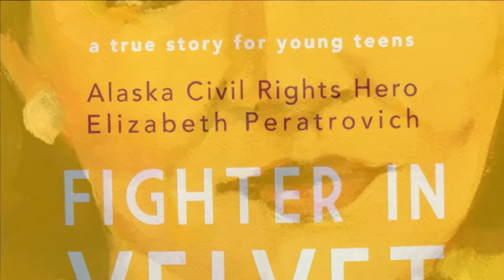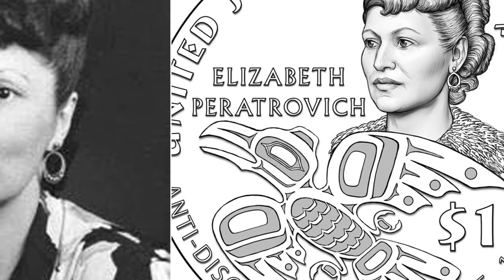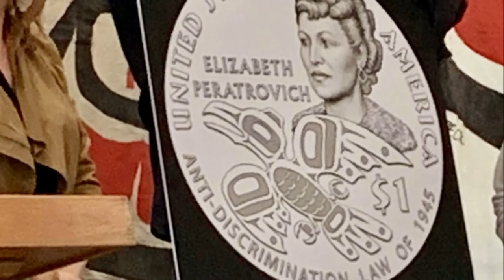Elizabeth Peratrovich Biography - American Civil Rights Activist and Member of the Tlingit Nation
Elizabeth Jean Peratrovich (tribal name: Kaaxgal.aat); (July 4, 1911 – December 1, 1958) was an American civil rights activist and member of the Tlingit nation who worked on behalf of equality for Alaska Natives. In the 1940s, her advocacy was credited as being instrumental in the passing of Alaska's Anti-Discrimination Act of 1945, the first anti-discrimination law in the United States. In 1988, the Alaska Legislature established February 16 as Elizabeth Peratrovich Day "for her courageous, unceasing efforts to eliminate discrimination and bring about equal rights in Alaska" (Alaska Statutes 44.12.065). In March 2019, her obituary was added to The New York Times as part of their "Overlooked No More" series.

*** On February 6, 1988, the Alaska Legislature established February 16 (the day in 1945 on which the Anti-Discrimination Act was signed) as "Elizabeth Peratrovich Day," in order to honor her contributions: "for her courageous, unceasing efforts to eliminate discrimination and bring about equal rights in Alaska" (Alaska Statutes 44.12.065).

*** The Elizabeth Peratrovich Award was established in her honor by the Alaska Native Sisterhood.

*** In 1992, Gallery B of the Alaska House of Representatives chamber in the Alaska State Capitol was renamed in her honor. Of the four galleries located in the respective two chambers, the Peratrovich Gallery is the only one named for someone other than a former legislator (the other House gallery was named for Warren A. Taylor; the Senate galleries were named for former Senators Cliff Groh and Robert H. Ziegler).

*** In 2003, a park in downtown Anchorage was named for Elizabeth and Roy Peratrovich. It encompasses the lawn surrounding Anchorage's former city hall, with a small amphitheater in which concerts and other performances are held.

*** In 2009, a documentary about Peratrovich's groundbreaking civil rights advocacy premiered on October 22 at the Alaska Federation of Natives convention in Anchorage. Entitled For the Rights of All: Ending Jim Crow in Alaska, the film was scheduled to air as a PBS documentary film in November 2009. The film was produced by Blueberry Productions, Inc. and was primarily written by Jeffry Lloyd Silverman of Anchorage.

*** In 2017, the theater in Ketchikan's Southeast Alaska Discovery Center was named in honor of Elizabeth Peratrovich, and a companion exhibit exploring her role in the struggle for Alaska Native civil rights was unveiled.

*** In 2018, Elizabeth Peratrovich was chosen by the National Women's History Project as one of its honorees for Women's History Month in the United States.

*** On October 5, 2019, United States Mint Chief Administrative Officer Patrick Hernandez announced that Peratrovich would appear on the reverse of the 2020 Native American $1 Coin, making her the first Alaska Native to be featured on U.S. currency.

*** In December 2019, a 4-story apartment building called Elizabeth Place, named after Peratrovich, opened in downtown Anchorage.

*** In July 2020, a new mural was unveiled in honor of Peratrovich in Petersburg.

*** On December 30, 2020, a Google Doodle in the United states and Canada honored Elizabeth Peratrovich. The Doodle was drawn by Tlingit artist Micheala Goade.